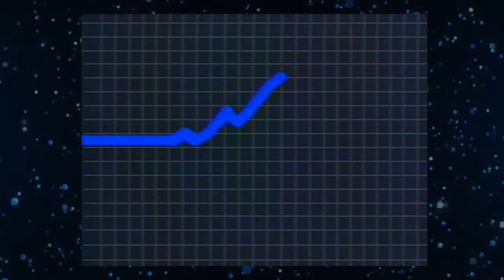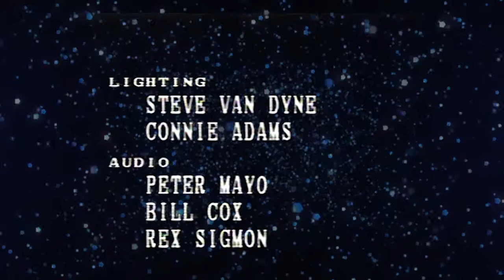Tulsa Backstage from Summer 1982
This episode of Tulsa Backstage features Doug McDuffy, Totty, Razzle, and Entourage,

00:00 Doug McDuffy
 3:47 Totty
 9:09 Razzle
15:12 Entourage
18:57 Doug McDuffy
24:10 Doug McDuffy